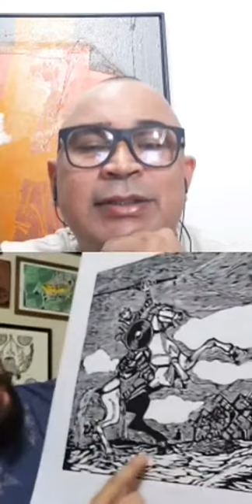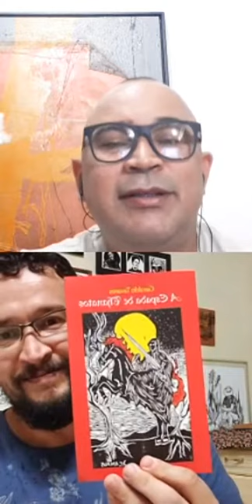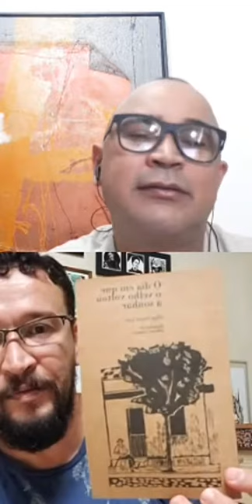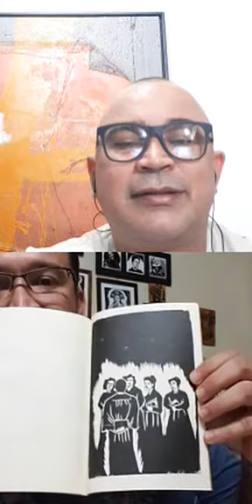Silvano Tomaz- Live Coletivo In-grafika convida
Os artistas Jefferson campos e Roberto Galvão . @silvanotomazz